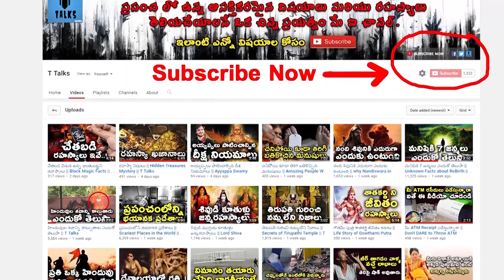7,000,000,000 మంది ఒకసారిగా ఎగిరిదూకితే ఏం అవుతుంది || What If 7,000,000,000 People Jumped At Once?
manastore Watch What If Everyone JUMPED At Once? / What If 7,000,000,000 People Jumped At Once? / What will happen if 7,000,000,000 people jumped at once? / What would happened if everyone on Earth jumped at the same time? /What If Everyone On Earth Jumped At The Same Time? / Guess?? What will happen if 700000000 people jump at once / T Talks